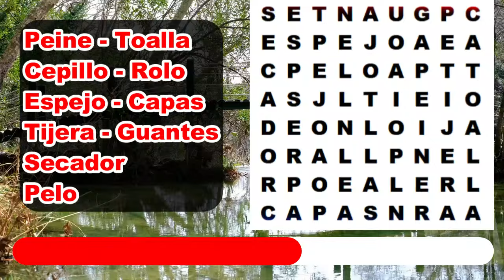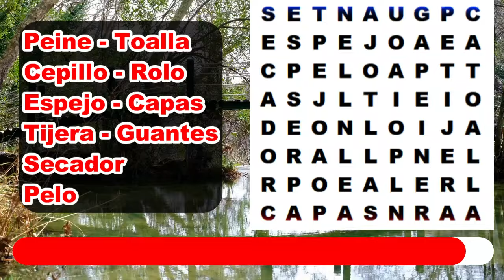Sopa De Letras Practica Para La Mente 🤯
Actualiza tus neuronas practicando con esta sopa de letras
Únete a este canal para acceder a sus beneficios:
Musica de Filmora